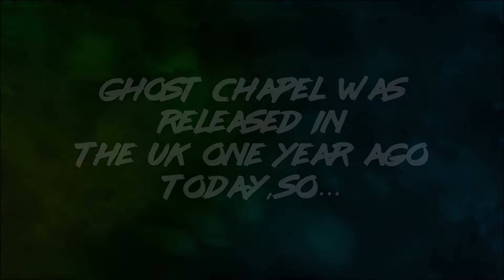Ghost Chapel - ONE YEAR ON: Exclusive interview with Poppy Wade | Ghost Chasers